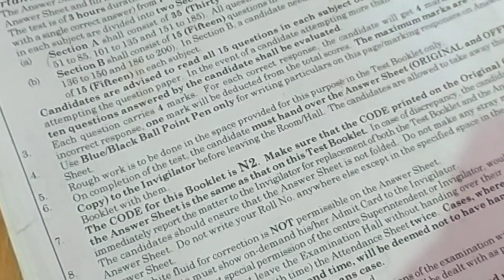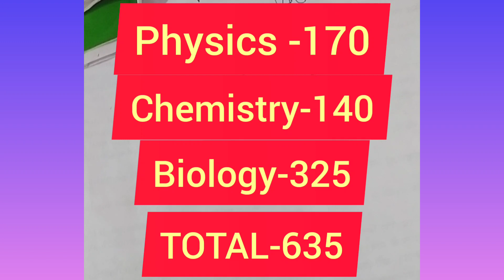nta neet answerkey 2022||my neet expected score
MY NAME IS HIMANSHU RAJ

I AM TELLING ABOUT MY NEET EXPECTED SCORE.
I HAD GIVEN NEET UG EXAM2022 ON 17 JULY 2022.

The National Eligibility cum Entrance Test (Undergraduate) or NEET (UG), formerly the All India Pre-Medical Test (AIPMT), is an all India pre-medical entrance test for students who wish to pursue undergraduate medical (MBBS), dental (BDS) and AYUSH (BAMS, BUMS, BHMS, etc.) courses in government and private institutions in India and also, for those intending to pursue primary medical qualification abroad.

In NEET 2022 session, as many as 1614777 candidates appeared in the exam. In the previous session, 8,70,075 students qualified for NEET, while 15,44,275 appeared. Through NEET result, admission to 91,415 MBBS, 27,948 BDS, 52,720 AYUSH, 487 BSc nursing, and 603 BVSc seats, as well as 1205 AIIMS MBBS and 200 JIPMER MBBS seats in 15 AIIMS and 2 JIPMER institutes, will be granted